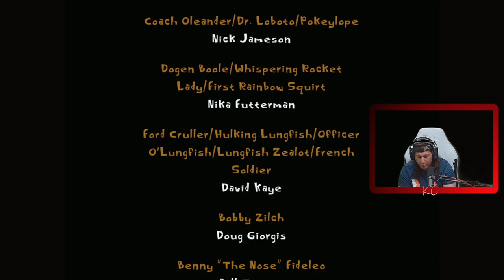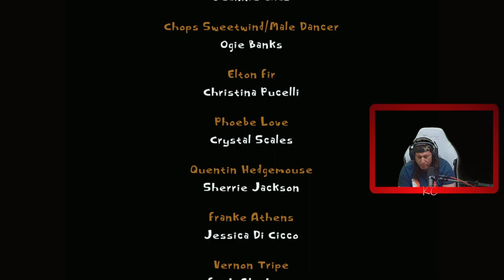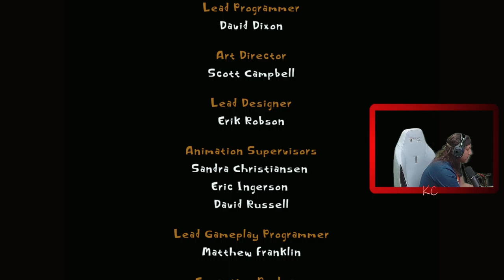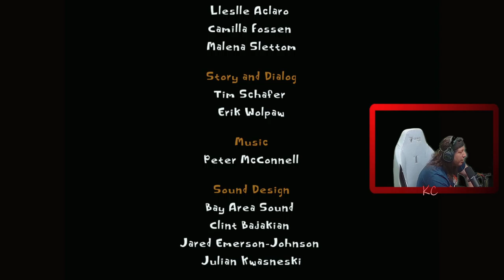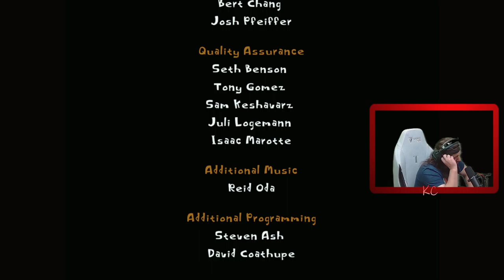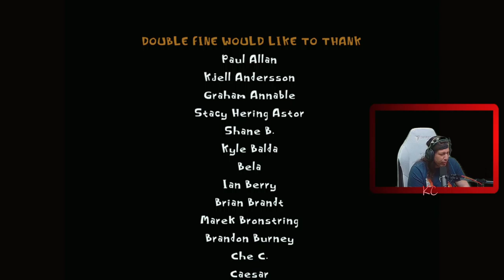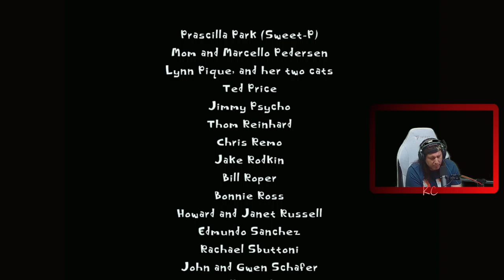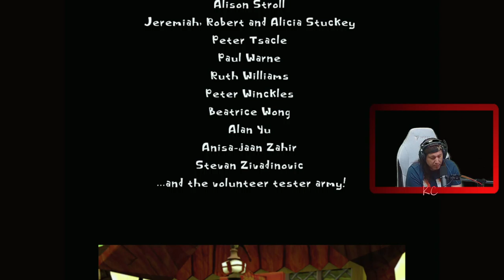Psychonauts Live Gameplay Épisode FINALE Fr Karibou Canadien